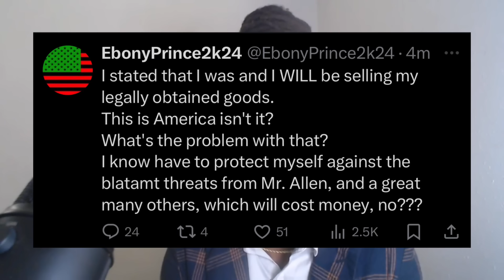🔴Drake Mole Says They Could Not Show Police Drake’s Tape!|Investigation Underway? 😳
The Drake Mole says that they could not show The Police Drake’s tape because the Police was after them! Why though? Does this mean all hope is lost? The Mole also made it clear that today at Noon there would be a reveal! What’s going to happen next? You what you feel about think in the comment section!

The Town Welcomes You! Become a Member Of Gotham Now for Exclusive Perks and More!🗽🦇